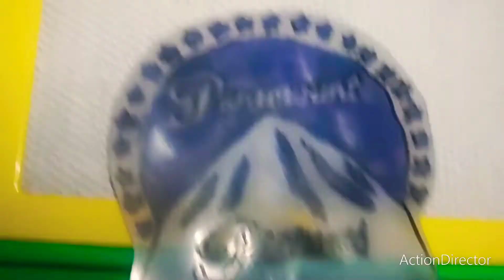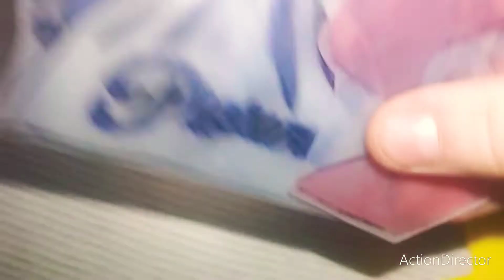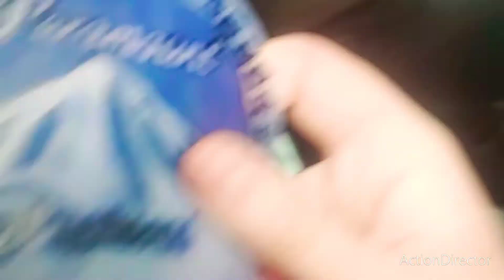Annoying P-Head - One Chip Challenge 2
One Chip Challenge Has Sequel Call One Chip Challenge 2

(GONE BAD!!)